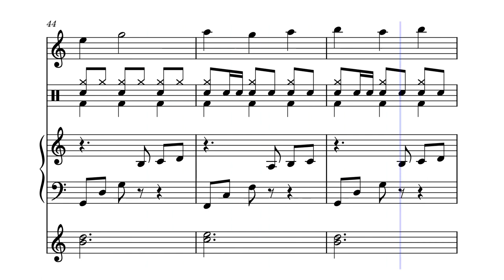A New Challenger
a JRPG inspired battle theme

idk why the audio bitrate is lower, but the slightly worse audio quality kinda makes it sound old-school so ill keep it there